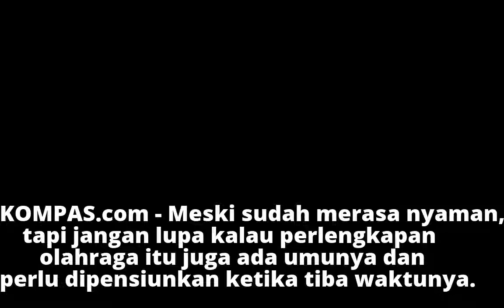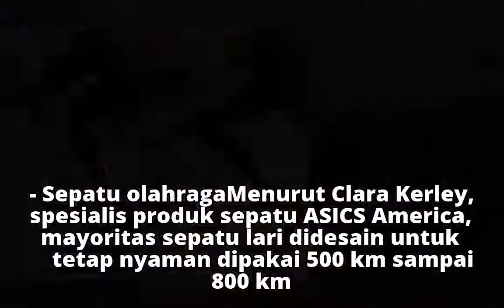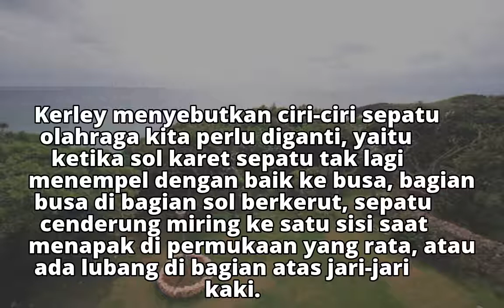Waktu yang Tepat "Pensiunkan" Pakaian Olahraga